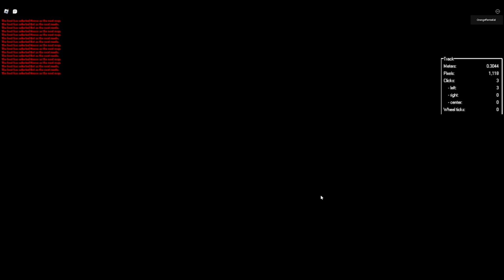PIGGY 1:20 HOUSE SOLO PB (FIRST PB IN A YEAR)